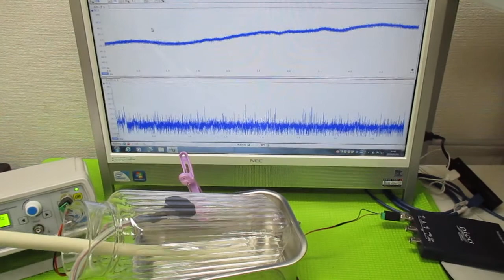音と超音波の組み合わせを利用した超音波制御技術 ultrasonic-labo